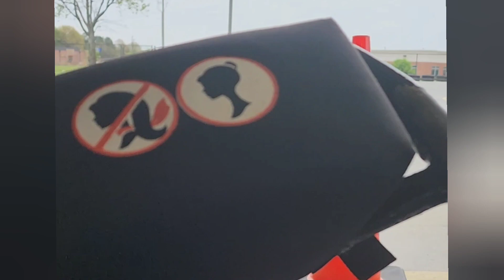Avery Alexander Visits Swaders Sports Park in Prince George, Virginia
Watch as Avery Alexander visits Swaders Sports Park in Prince George, Virginia.

4625 Whitehill Blvd, Prince George VA 23875.

Indoor-outdoor fun with mini-golf, go-karts, batting, bowling, driving range and arcade!